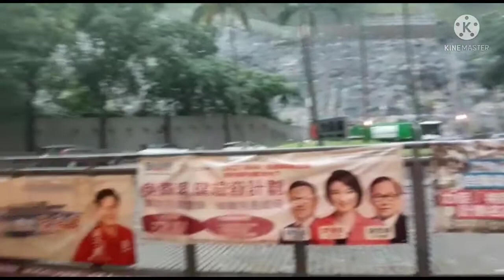8 Agustus 2021,hujan pergi les# on yam#hongkong#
Setiap hari Sabtu libur sekolah,di isi les menggabar di shek yam mall lantai 2#hongkong.